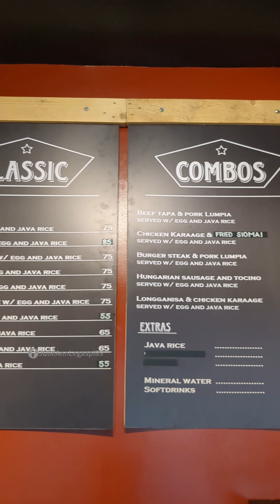195 PESOS LANG UNLI WINGS AND RICE NA!